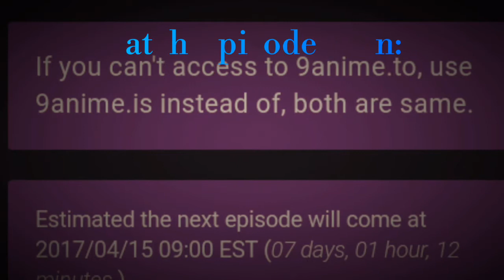Attack on titan ep28 s2 ep3 shingeki no kyojin preview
you can watch attack on titan season 2 episode 3 with english subtitle in high quality on 9anime